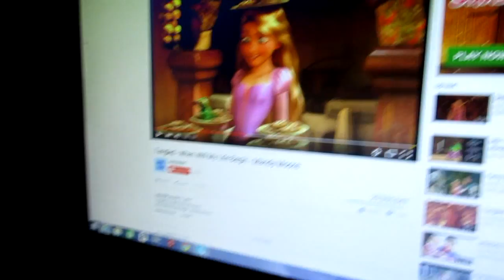9 Year Old Hair Dresser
Vlog Vault: August 2015 with Dayna & 2013 in South Carolina.

Contents
1) Haunted House/ Chased by Boogie Man
2) New York, New York dance
3) Bed time stories with a 9 year old
4) Villain Costumes
5) 9 year old hair dresser
6) Hiking mountains in South Carolina